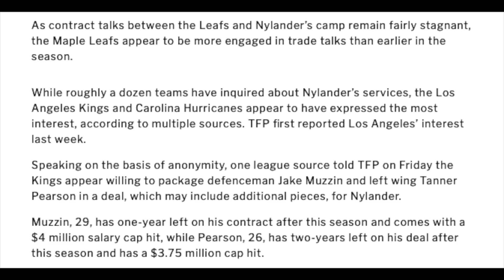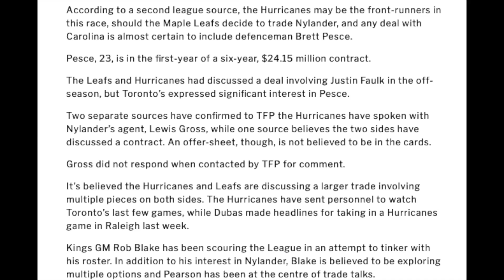NHL Trade Talk - Kings & Hurricanes All in for Nylander?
More discussions on the the William Nylander rumours and Maple Leafs Rumours about a possible possible trade.  There have been a ton of NHL Trade Rumours around Nylander due to lack of contract.  Today we discuss Kings trade Rumours and Hurricanes trade rumours in relation to making a deal for the young Swedish player.